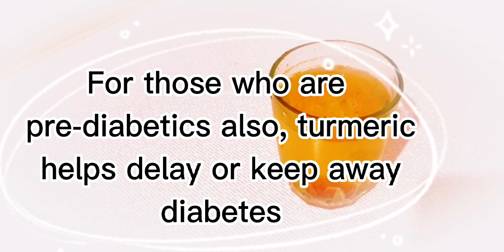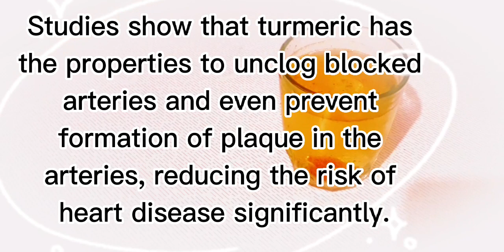5 Amazing Effects Of A Cup Of Turmeric Water Every Morning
Turmeric contains a compound called curcumin, which has strong antioxidants and anti-inflammatory properties that are believed to help fight diabetes and cancer among other lifestyle diseases.